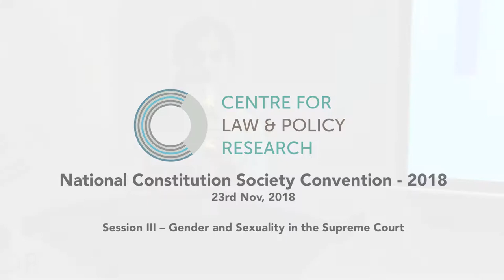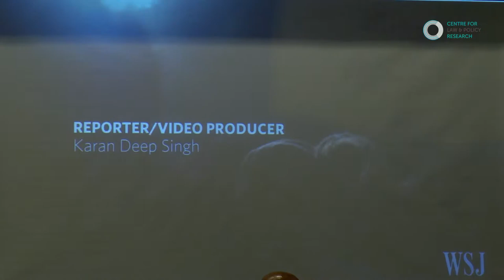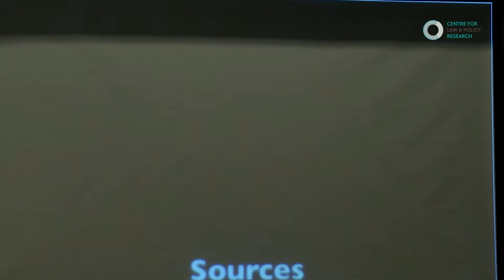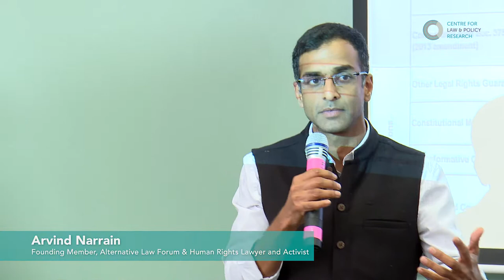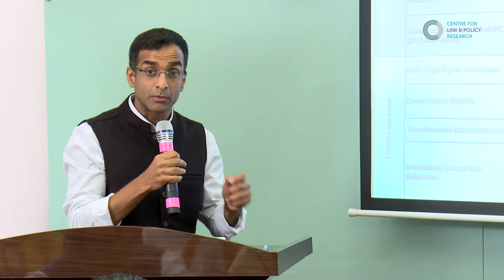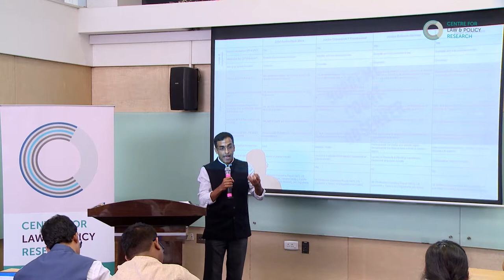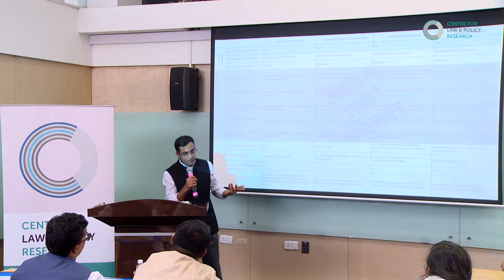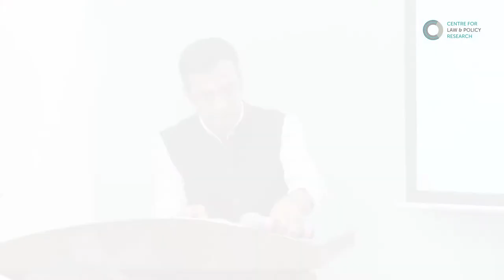CLPR | NCS | Session III – Gender and Sexuality in the Supreme Court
Speaking on the Supreme Court judgment in Triple Talaq, Women’s Rights Lawyer Flavia Agnes highlighted a range of judicial decisions over three decades, which already ensured protection against Triple Talaq. Despite the celebrated judgment of 2017, she agreed that the case broke no new ground, as the controversial question of supremacy of un-codified personal law over fundamental rights still remains open. Drawing from the Sabarimala case (Indian Young Lawyers Association v. Kerala), she cautioned against the Court ruling on religious matters unless community and civil society mobilisation on the ground supports litigation.

Human Rights Activist Arvind Narrain praised the Supreme Court’s recent judgment in Navtej Johar, which decriminalized Section 377 of the Indian Penal Code. He argued that the Supreme Court must continue to embrace the doctrine of transformative constitutionalism, in order to further the rights of minorities. He argued that the ‘right to love’ and choose one’s intimate partners would reform caste, religion and sexual identity based discrimination.

Arun Thiruvengadam, Professor, Azim Premji University moderated this session.